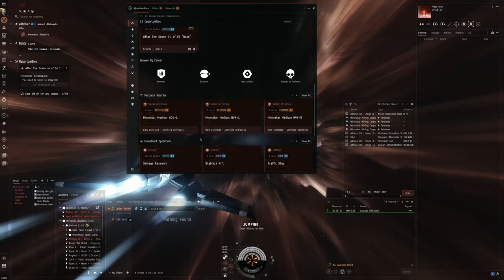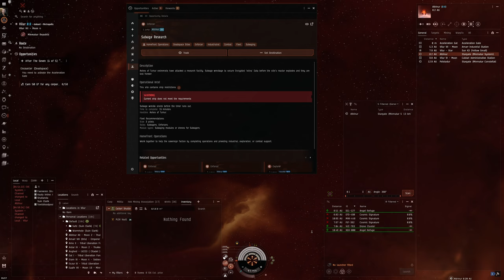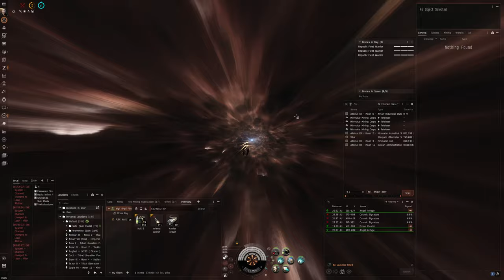Hello World: EVE Online Alpha Experience, Day 778